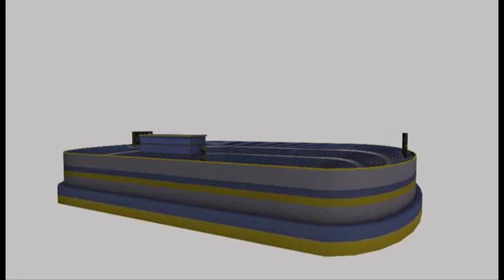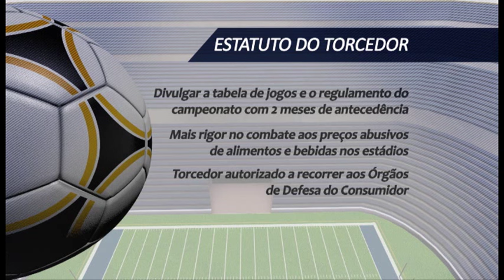Antes & Depois da Lei #58 - Estatuto do Torcedor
Na edição desta semana, o programa Antes & Depois da Lei produzida pela Coordenadoria de Rádio e TV do STJ  aborda o Estatuto do Torcedor. O Antes & Depois da Lei é um programa interativo, uma forma diferente de assistir TV! O programa é exibido pela TV Justiça toda segunda, às 21h30, com reapresentação as terças (6h30), quartas (11h30), quintas (21h30), sextas (13h30) e sábados (20h). Na Record News, vai ao ar aos sábados e domingos, às 19h00.